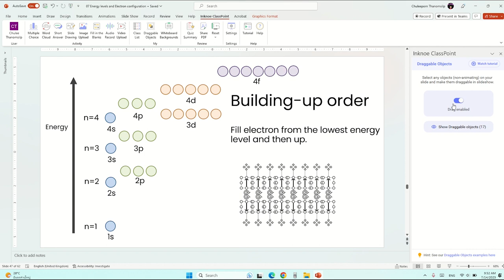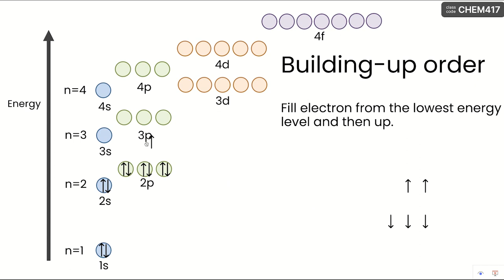dragable objects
ตัวอย่างการใช้ dragable object สอนเรื่อง